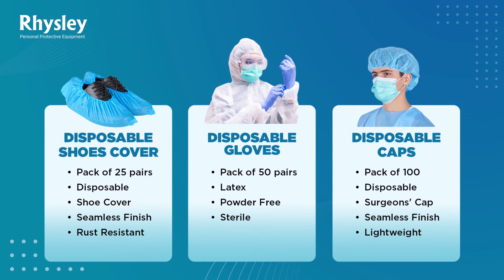India's largest manufacturer, suppliers and exporters of surgical face masks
We are Surgical Face Mask Manufacturers, suppliers & exporter from India. A good quality Face Mask is promised from Rhysley.

Made of  3-layer non-woven 25 GSM fiber fabric. Soft and breathable with elastic ear-loop, comfortable to wear. Blocks dust, air pollution and droplets. Available in packs of 25, 50, 100, 200 or more.